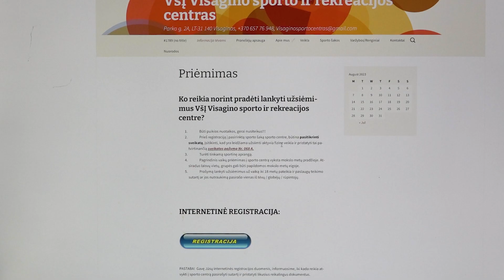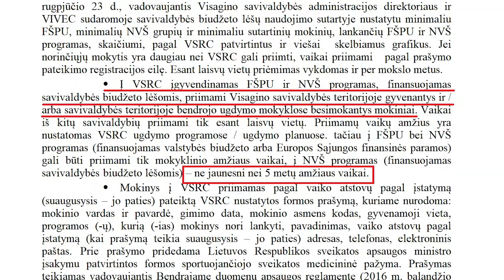Детский биатлон: с приемом детей в Висагинский спортцентр до сих пор нет ясности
Родители не знают, будут ли их дети приняты в спортцентр к конкретному тренеру и будут ли приняты вообще